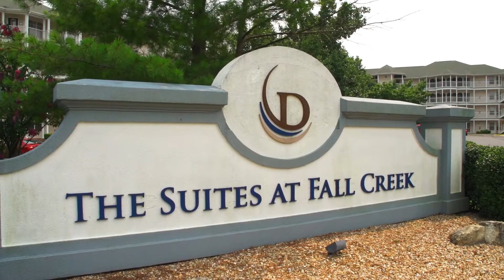The Boutique Club Presents The Suites at Fall Creek, Missouri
The Boutique Club Presents The Suites at Fall Creek (Diamond Resorts), Missouri is surrounded by the rugged beauty of the Ozark Mountains, It also offers a lakeside haven overlooking the White River Basin. The resort is conveniently located near downtown Branson’s entertainment district and dozens of dining options. Explore the outdoors or enjoy a show, and then return to the spacious accommodations that feature well-appointed amenities.

Join The Boutique Club membership and enjoy endless holidays across the globe and get extra benefits and special privileges throughout the year. To learn more about The Boutique Club membership and its exclusive benefits,